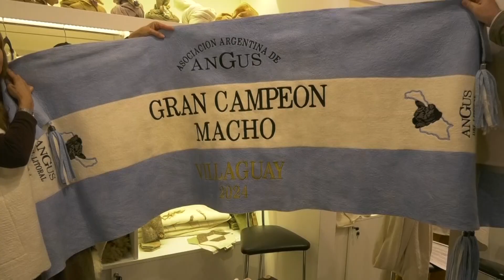Manos Patagonicas , la Directora. Ejecutiva Ing. A. Paula Botto comenta las tareas que desarrollan.